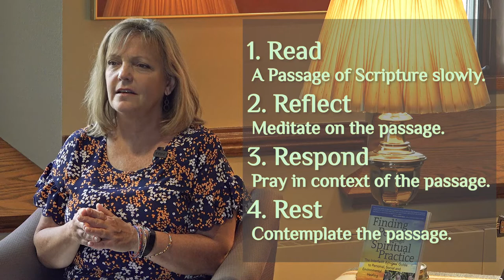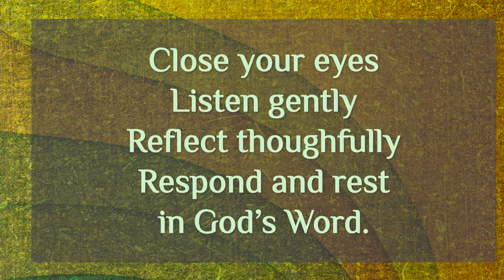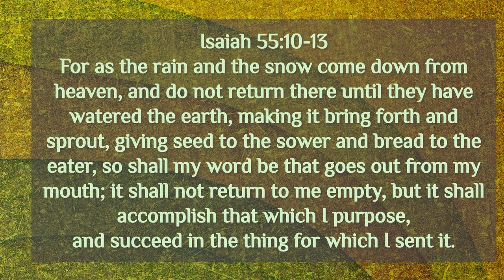Spiritual Practice of Devotional Reading lead by Sue Swing - Week 3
Sue Swing shares a devotional on the Spiritual Practice of Devotional Reading